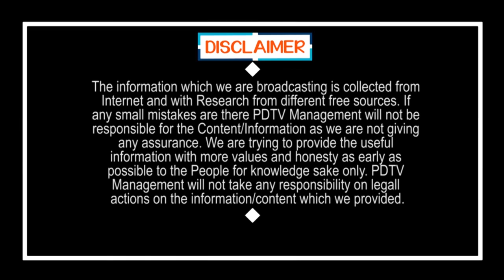Public Talk on Jagan Ruling | జగన్ పాలన పై పబ్లిక్ టాక్..